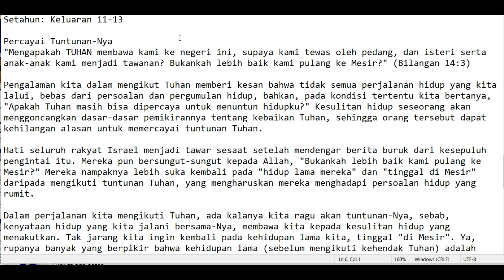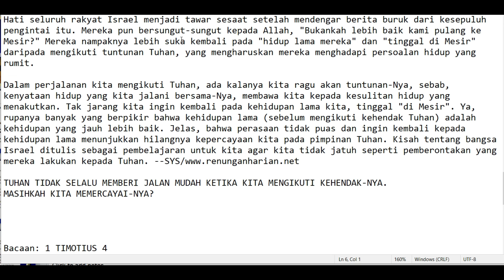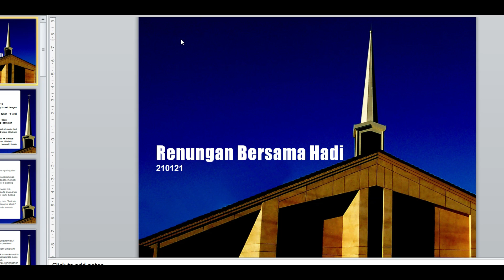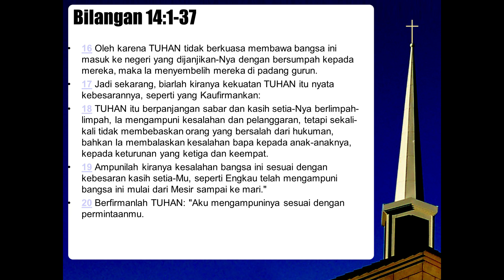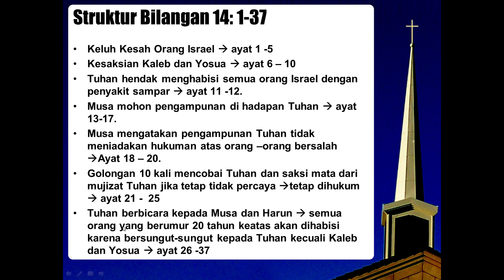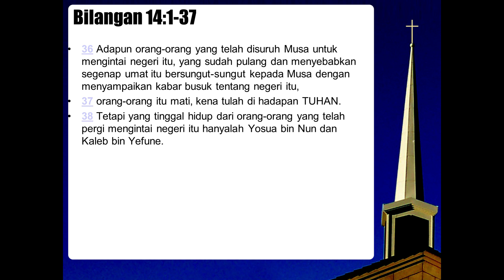Renungan Bersama Hadi 220121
Renungan pada hari ini membahas tentang  ajaran sesat
BAgaimana kita bisa tetap terdidik dalam ajaran -ajaran Kekristenan yang sehat ?
Apakah pokok -pokok dasar ajaran kekristenan itu ?